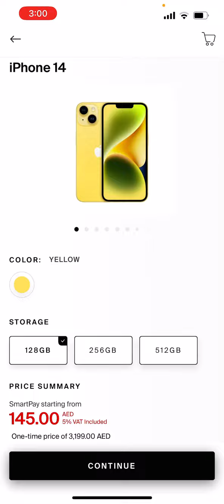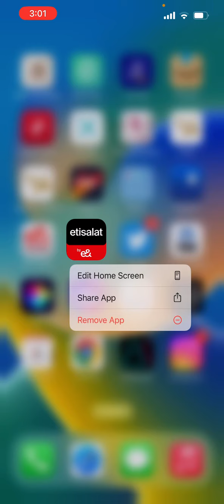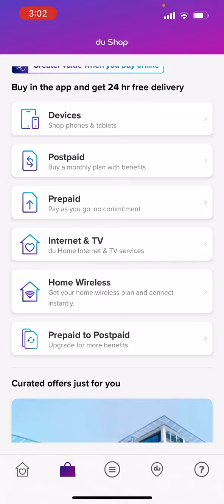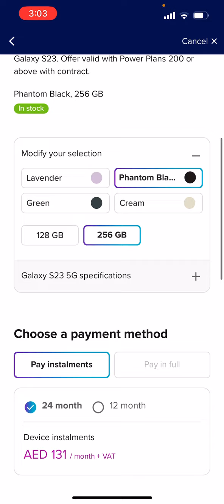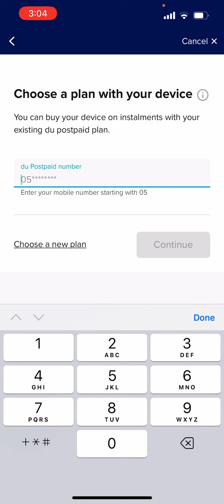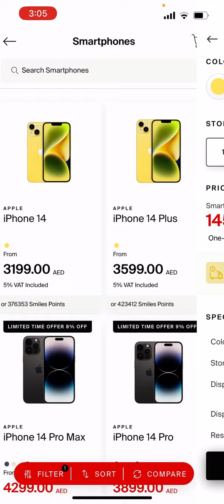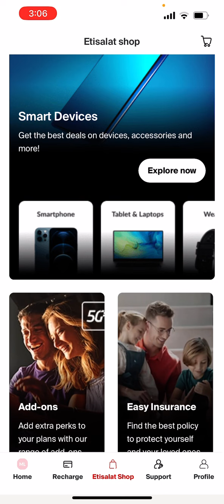Du and Etisalat installment made easy with 24 months postpaid sim